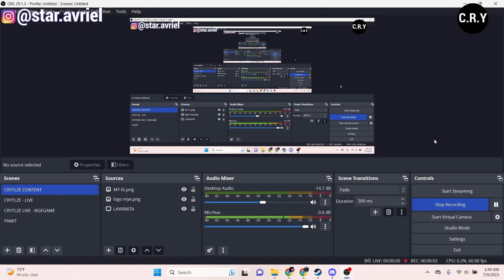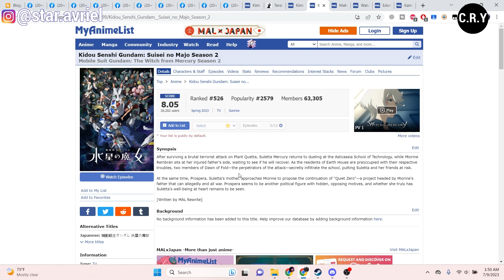Kapan Anime Kidou Senshi Gundam: Suisei no Majo Season 3 / Episode 13 Rilis ? - Prediksi